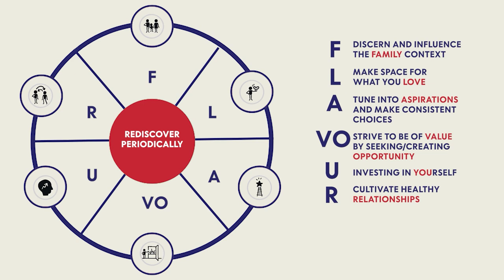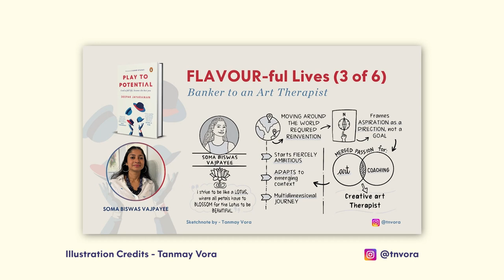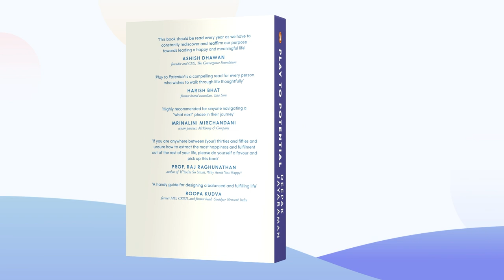FLAVOUR-ful Lives - Soma Biswas Vajpayee (3 of 6) | Banker to an Art Therapist | Book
In this episode of FLAVOUR-ful Lives, we spotlight Soma Vajpayee, an inspiring art-based therapist whose journey exemplifies adapting and thriving through change. From being an IIMA graduate alongside her husband Bhavtosh Vajpayee to moving across various locations over the years, Soma has shown that being a 'trailing spouse' can be transformed into an empowering journey. Her story highlights embracing challenges, inner work, and navigating past demons to align passion and purpose. Discover how Soma's path brings to life the rediscovery process central to the FLAVOUR framework in the Play to Potential book. Time stamp below:

The Book: Play to Potential - Lead a full life, become the best you (Published by
Penguin RandomHouse) is now available to order (1-30 copies) on Amazon

Deepak's mission is to help people play to potential through his advisory work, podcast and his book.

00:00 Intro
04:30 Formative years
13:30 Key choices along the way
26:50 Role of art in life
31:40 Influencing family context
36:50 Shape of her aspiration
43:50 Message to young grads
49:20 Aspiration as it stands today
53:20 Staying in touch with art
58:15 Cultivating healthy relationships
1:04:45 Tuning into emergent solutions
1:10:15 "Flowing" with life
1:15:00 Net net - Playing to Potential